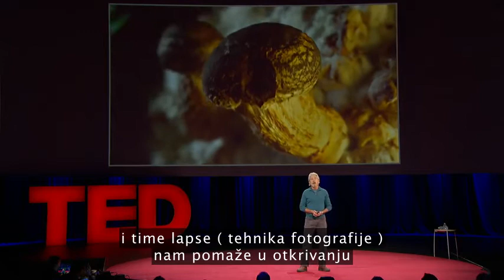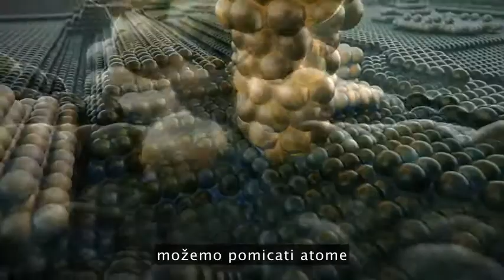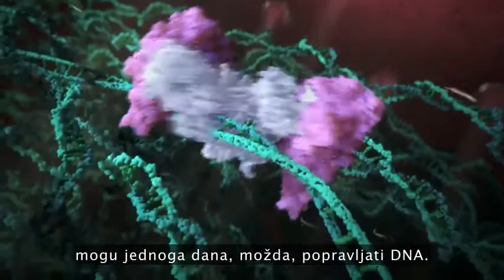MISTERIJE NEVIDLJIVOG SVIJETA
Kako bi oživio ovaj nevidljivi svijet, redatelj Louie Schwartzberg savija granice vremena i prostora uz pomoć high-speed kamera, time lapse-a i mikroskopa s nama dijeli isječke iz njegovog najnovijeg projekta, 3D film nazvan " Misterije nevidljivog svijeta", koji se usporavaju, ubrzavaju i povećava zadivljujuća čuda prirode.